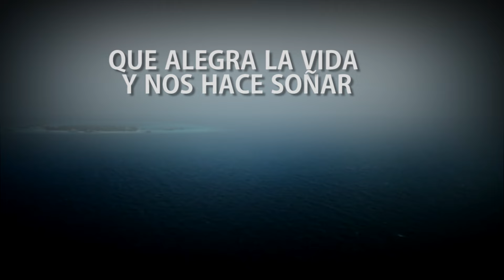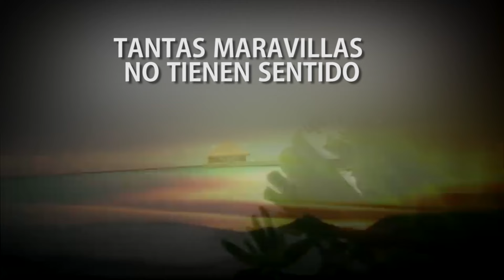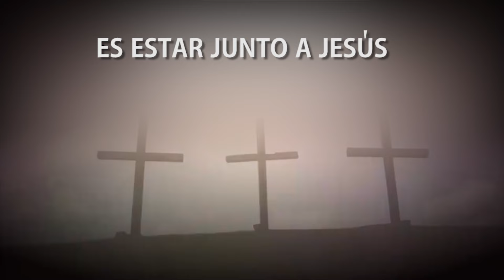El Mejor Lugar Del Mundo (HD) - CD Jovem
Quer NOVAS Músicas?

Músicas do Ministério Jovem e CD Jovem. Venha louvar a Deus através desses hinos que nos aproximam de Deus.

El mejor lugar del mundo: a los pies del Salvador,
es allí do la esperanza trae alivio al pecador.
Es allí donde me encuentro con la Fuente de Amor.
El mejor lugar del mundo es a los pies del Salvador.